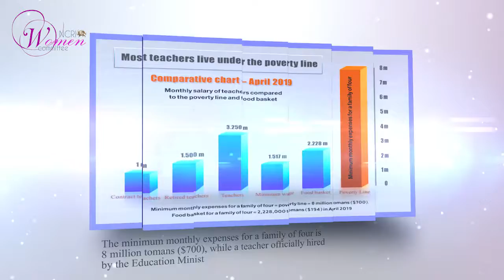The World Teachers’ Day – Iranian teachers live below the poverty line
The World Teachers’ Day on October 5 is a day for countries to honor their teachers and the important role they play in raising the future generations. Social and economic development and much more depend on how the society prepares its most important asset, its children, to lead the country.
Having access to a decent education is what creates a more advanced and just society for all, including empowering women and emancipating them from being treated as second class citizens. This is where the role of the teachers proves pivotal. But teachers need job security and a decent pay to provide the next generations with such education.